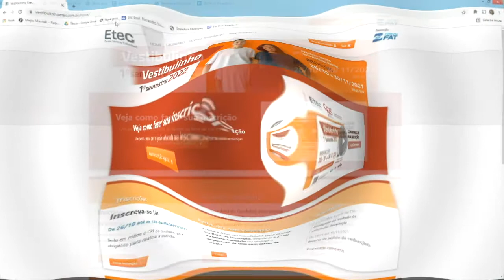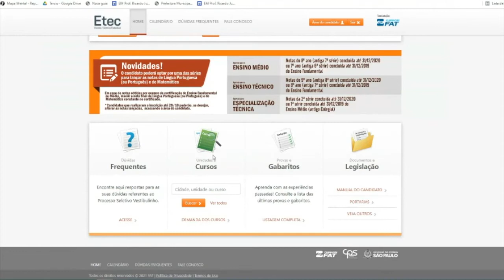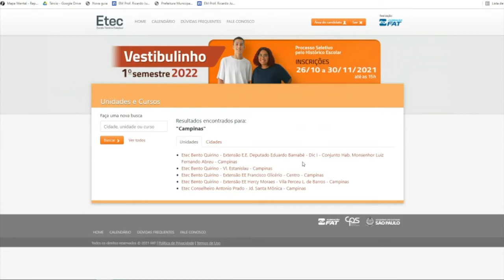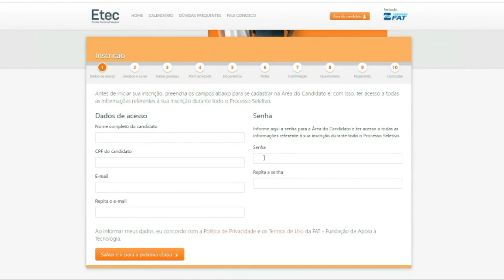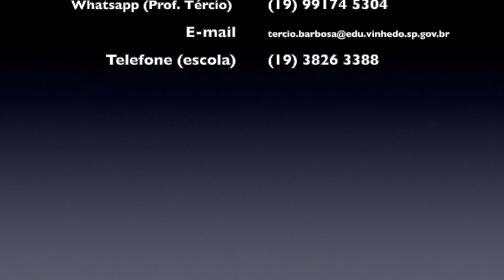Vestibulinho ETEC - Dicas para começar a sua inscrição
Olá pessoal, neste vídeo o Prof. Tércio dá algumas dicas e orientações sobre como buscar informações sobre cursos e escolas técnicas no site do Vestibulinho ETEC.